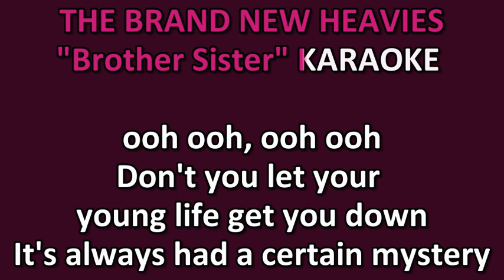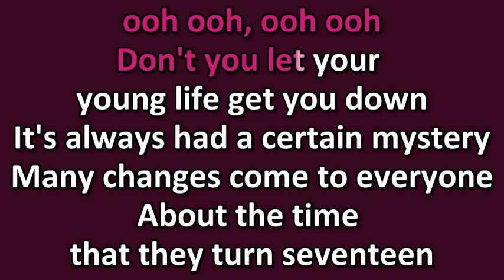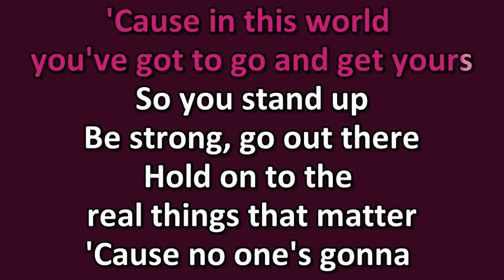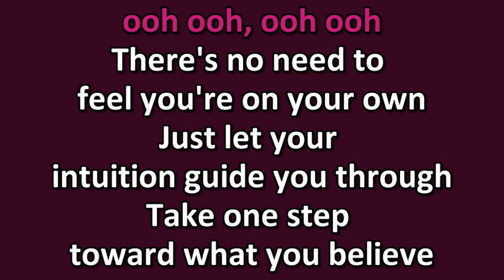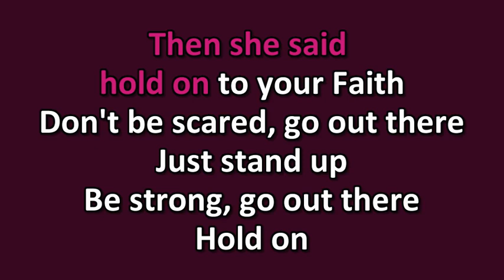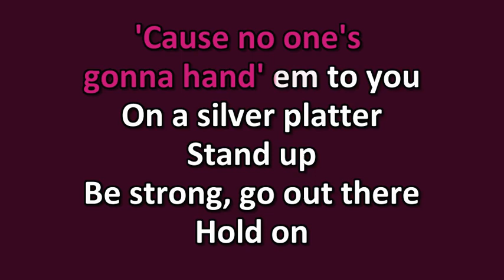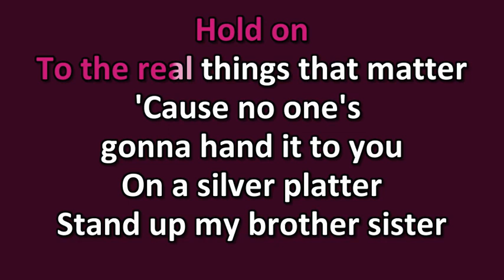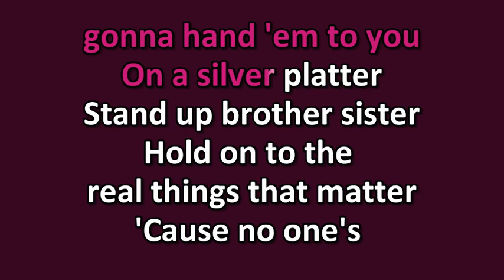E Brand New Heavies Brother Sister KARAOKE